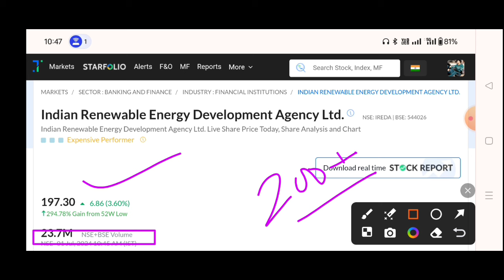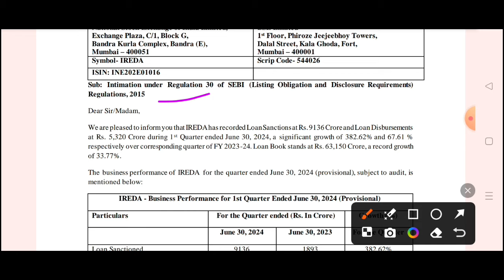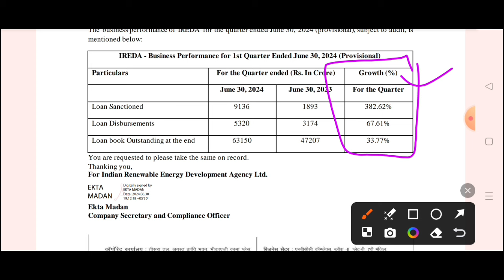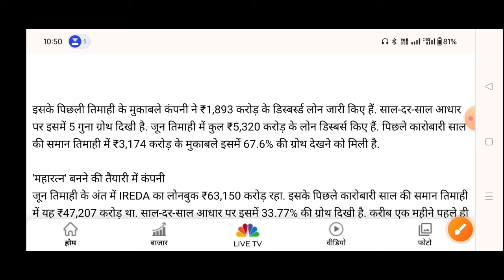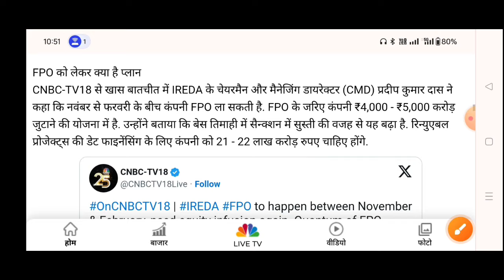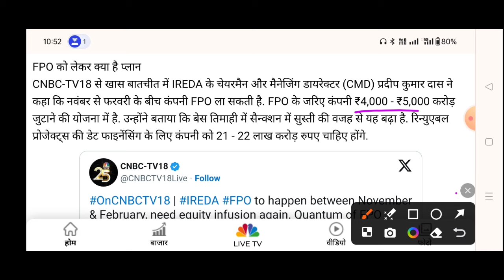ireda share latest news🔥indian renewable energy share latest news | IREDA share latest news today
IREDA IPO | IREDA IPO Hold or Sell | IREDA share latest news / IREDA share news today

ireda share latest news | IREDA Hold or Sell | IREDA share latest news today, IREDA share news today

IREDA Q1 results
IREDA Q1 results 2024
IREDA Q1 results 2025
IREDA Q1 results update
renewable energy development agency ipo,indian renewable energy ipo gmp todayindian renewable energy ipo hold or sell,indian renewable energy ipo listing price, ireda ipo allotment date,ireda ipo hold
or sell,ireda ipo strategy